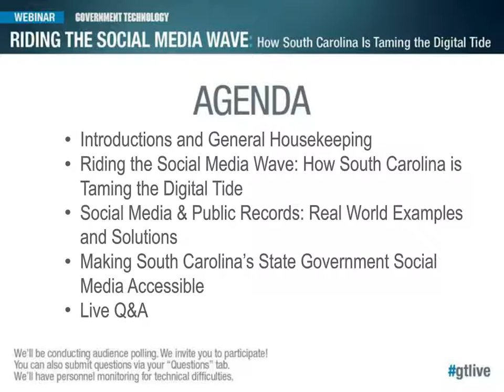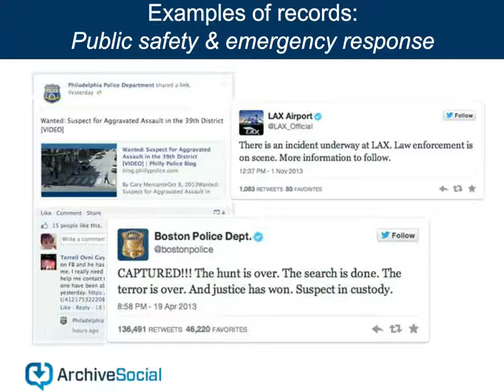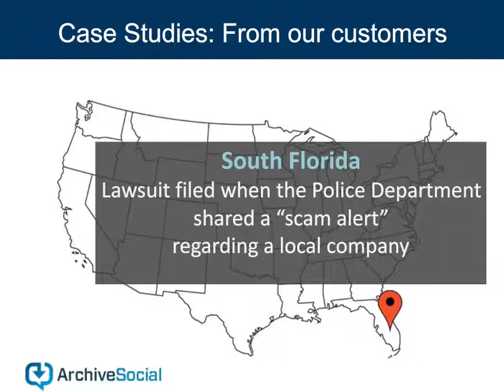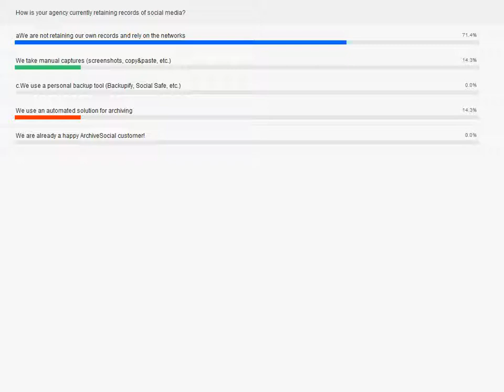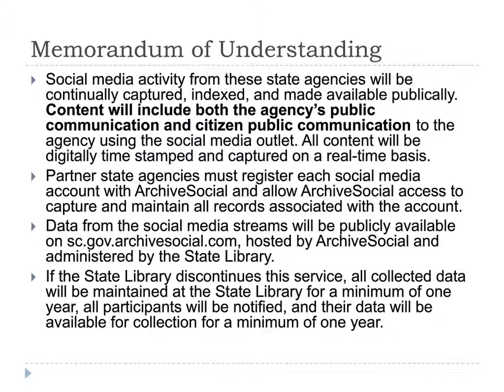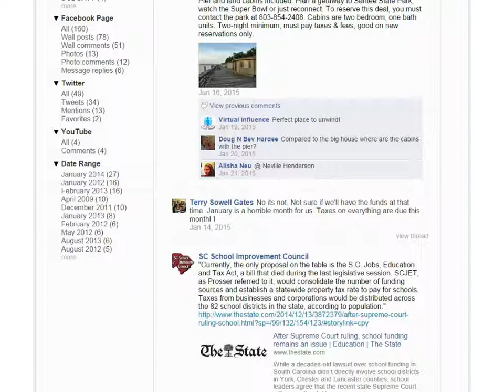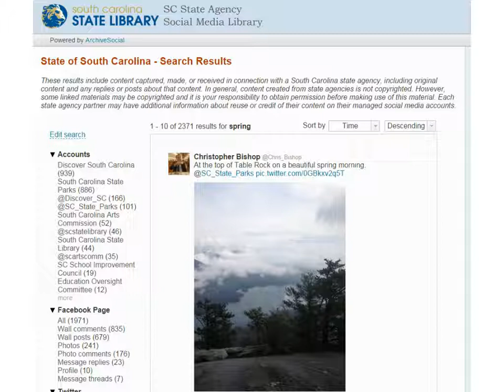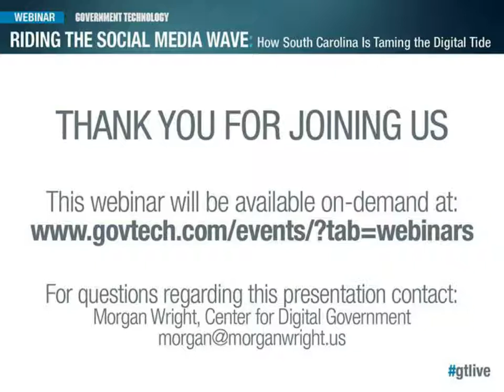Riding The Social Media Wave: How South Carolina Is Taming the Digital Tide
The South Carolina State Library has found a way to rise to the challenges presented by social media and can help you get started on the path to social media success.